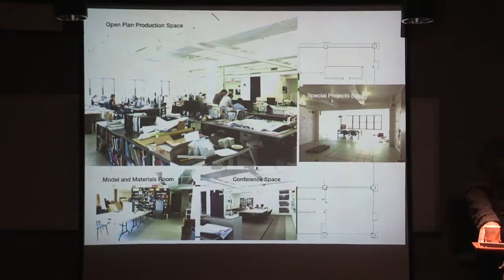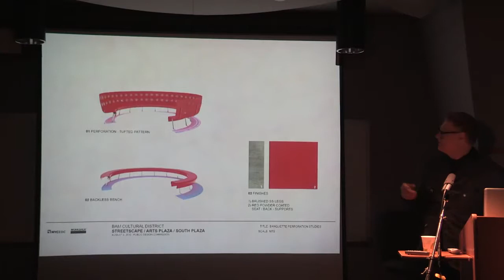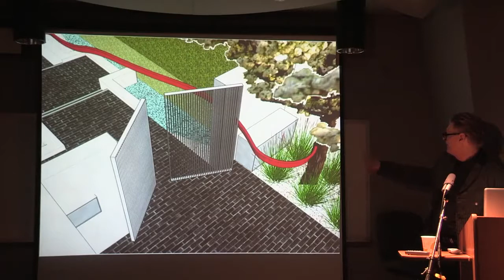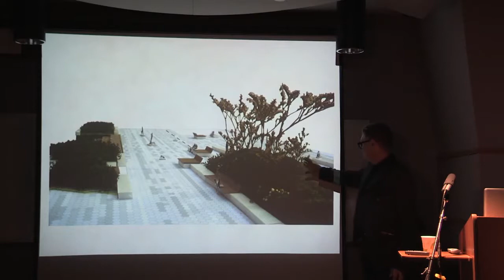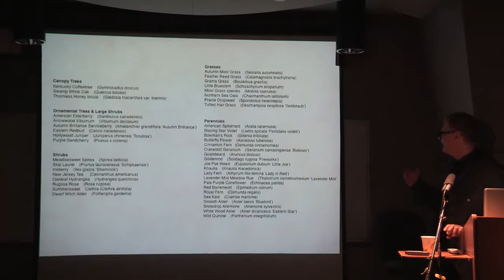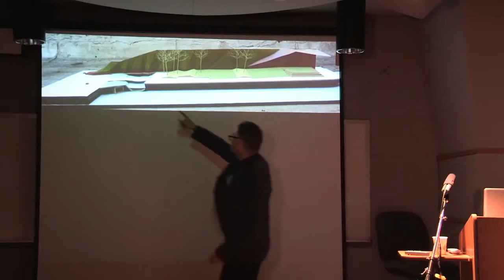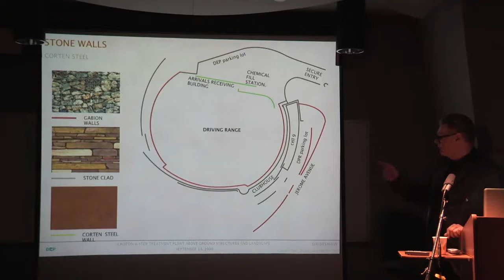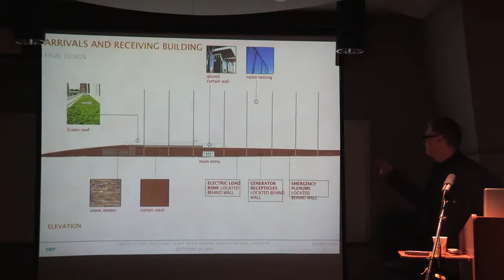University of Rhode Island, 2013 Landscape Architecture Lectures, presents Ken Smith